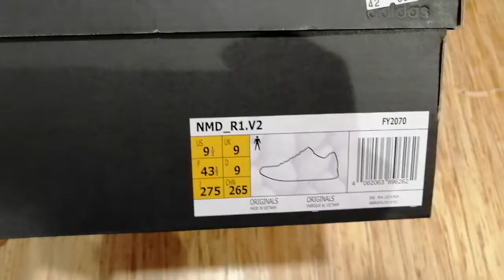NMD R1 V2 FY2070 UNBOXING KICK 👍👍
Great design good-looking on feet. Sport shoes comfortable to used  💖🙌

NMD shoes
adidas brand
swag local vlog

THANK YOU ALL FOR LOVE & SUPPORT ✨✨💖💖